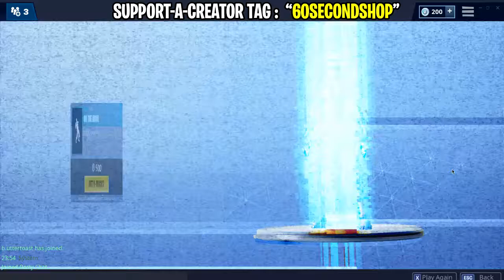Fortnite Item Shop | CHOMP SR AND SHARK GLIDER | 27/2/19 (Fortnite Battle Royale)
Fortnite Shop
60 Second Fortnite Shop
Fortnite Shop 60 Seconds
60 Second Fortnite Item Shops